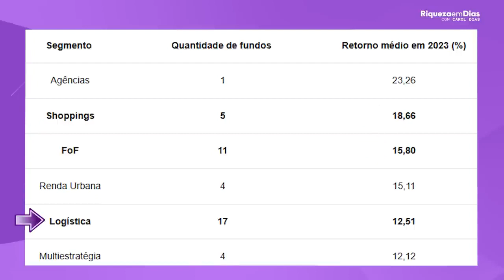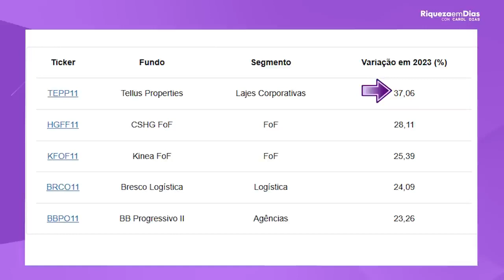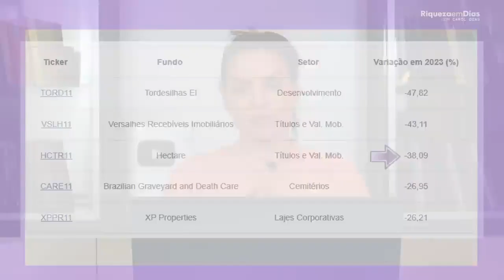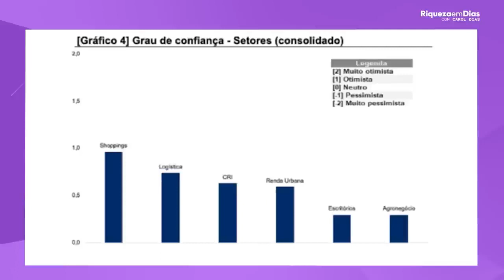FUNDOS IMOBILIÁRIOS ESTÃO CAROS? VALE A PENA INVESTIR?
Fala meus amores como é que vocês estão vídeo de hoje atenção em mim não compre fundos imobiliários antes de saber tudo isso que eu vou falar nesse vídeo Tá certo tem informações importantes tem muito investidor falando que não vai mais comprar porque tá caro realmente tiveram Fundos que decolaram foram muito bem valorizaram desde o dia primeiro de abril a gente viu sim fundos imobiliários subindo índice fique

Subindo e a gente comentou aqui no canal não foi por falta de aviso eu falei gente vai ter fundo que vai subir daqui a pouquinho não vai mais tá tão barato que foi o caso por exemplo do HG R e11 eu falei que várias vezes de Laje que tava comprando esse fundo tava com quase 30% de desconto excelente e eu avisei mas já não tá mais com esse desconto então será que a hora de comprar fundo Será que tá na hora de parar será que eu encho mais meu carrinho vamos comentar

Disso até o final para você entender melhor agora antes de mais nada a gente tem que falar do cenário porque a bolsa de valores ela é o cenário é muito importante a gente saber o que vai acontecer com a bolsa de valores né isso dos Imobiliários estão listados na Bolsa de Valores então será que tem fins compensando ainda quais expectativa que a gente tem o que que a gente está vendo né primeiro ponto é o arcabouço fiscal isso trouxe Uma tranquilidade para o

Mercado é dos melhores é o melhor possível não pessoal não é o melhor possível mas já traz uma clareia ali ideia de quanto que vai ter de gasto público porque a gente quer saber o Brasil vai se endividar quanto que de repente vai ter de gasto público a gente sabe que esse governo agora é um governo que faz mais assistencialismo e isso era uma preocupação grande que a gente tinha que são história um teto tem gasto excessivo gente não sabe então primeiro

Ponto acabou fiscal dá uma clareada a reforma tributária que vem agora sendo comentada é das melhores tem que estudar muito aí tem muita coisa a ver ali só que também dá uma clareada ainda falta passar pelo Senado tem outro ponto essas reformas não vieram de agora ah muita gente fala ah aí ó a bolsa tá subindo dor caindo faz o l não pessoal a gente não tem nada a ver com o governo atual Tá ligado não importa o que você voltou deixou de voltar isso tem a ver com lá

Atrás tal Michel Temer já falava dessas reformas aí depois aí o governo Dilma aqui infelizmente não foi nada Positivo e aí continua se debatendo sobre isso então acabou os reforma e aí a gente viu que a inflação recuando Tá certo e É nesse momento que sim o banco central pode falar opa vou avaliar dá para diminuir a taxa de juros quem sabe sobre isso é o campus Neto Não adianta ficar batendo na porta fazendo lavando a rua não adianta o campus Neto sabe ele

Entende fez uma boa Gestão na minha opinião Paulo Guedes também fez uma boa gestão Então agora ele vai poder dar uma recuada ali na taxa SELIC já é previsto para esse semestre próximo para Agosto porque a inflação vem controla e a taxa SELIC cai quando a taxa SELIC cai quando ela recua o que acontece favorece a economia isso favorece o consumo favorece na minha opinião favorece o setor varejo a bolsa sobe e a expectativa é positiva quando a taxa de

Juros cai Claro com controle sabendo que está fazendo ali certo a bolsa de valores ela precifica o futuro ela não precifica o passado ela não precificou agora ela precifica lá na frente Opa a economia vai melhorar Opa taxa de juros vai cair vai melhorar as empresas vai trazer benefício então a bolsa sobe como que eu vejo isso pode bater 130 mil pontos pode a bolsa pode voar Até fim do ano Sim e eu acredito que vai ser dois pontos não tiver nenhum problema.